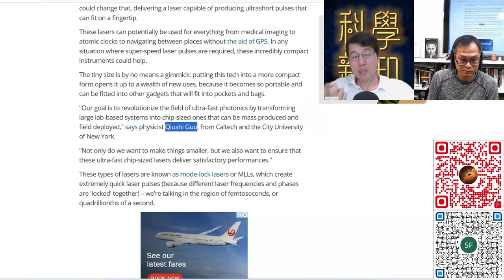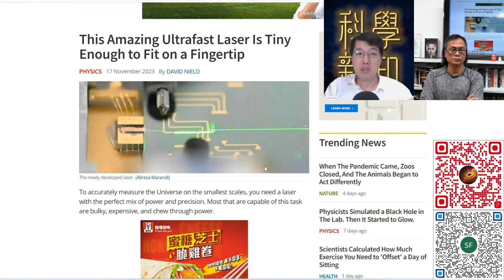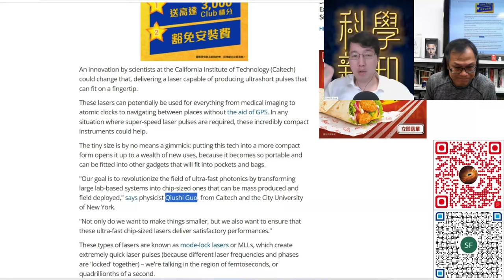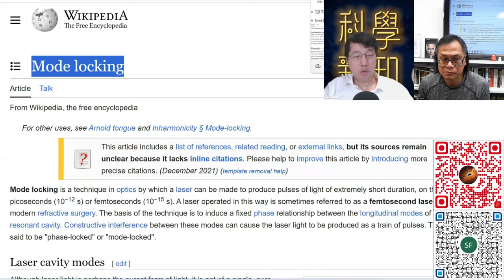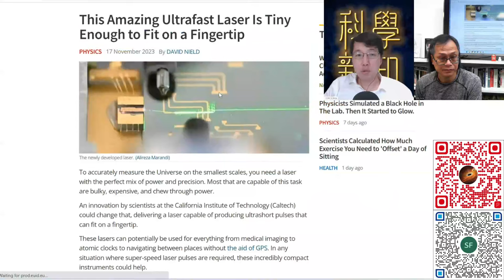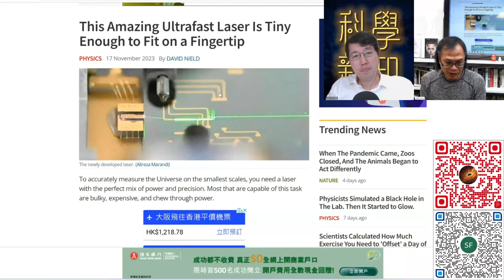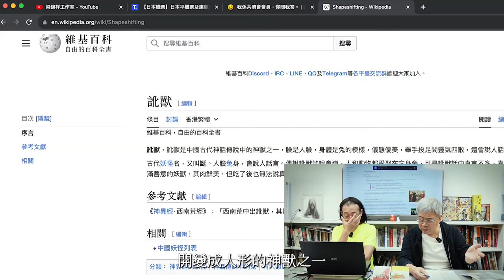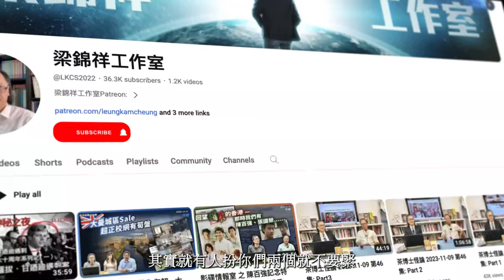科學新知 2023-11-23 Part2: 比手指尖還小的精確激光脈衝器件，如何沖擊未來科技？| 主持：陳志宏博士 & 台長梁錦祥